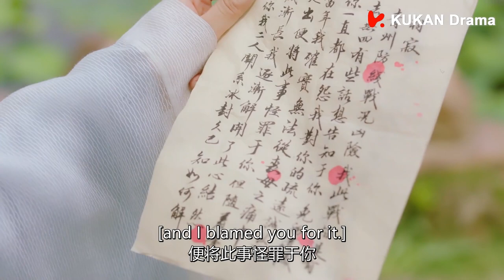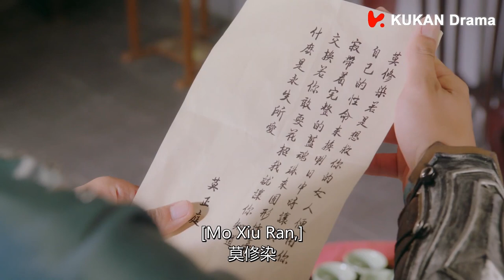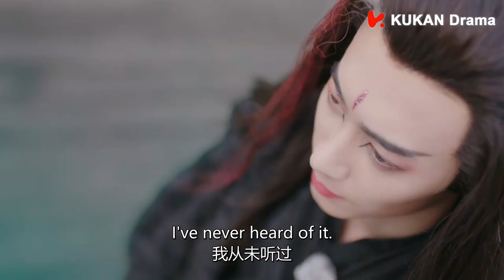🐱可爱少女命不久矣危在旦夕 猫王子竟然决定牺牲自己来挽救她 但小薄荷却突然被绑架【萌妹与猫咪的甜蜜爱恋 | 我的宠物少将军 Be My Cat】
剧名【Drama Name❤】：我的宠物少将军Be My Cat

【剧情简介】青丘国江州的青山湖畔经营着一家宠物店的软萌活泼老板娘苏小荷（田曦薇饰），她无意中捡到了一颗“蓝魂珠”，唤醒了来自 DW 星系的喵星王子。喵星王子化身为高大帅气又神秘的莫修染（肖凯中饰），和苏小荷机缘巧合下缔结“主仆契约”，上演一段跨越星系、跨越族群的超浓度甜蜜人“宠”恋，携手在冒险中揭开隐藏在这一切背后不为人知的秘密。